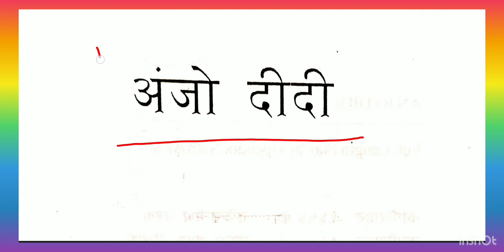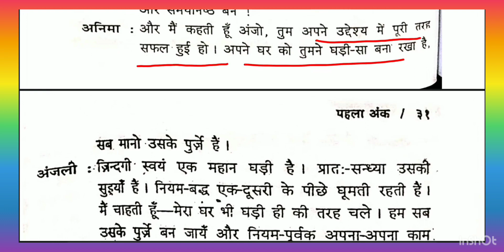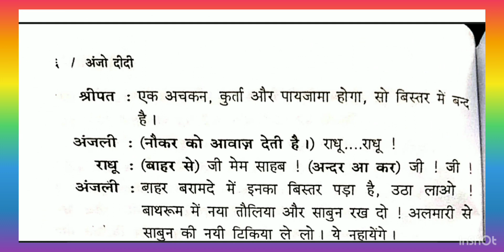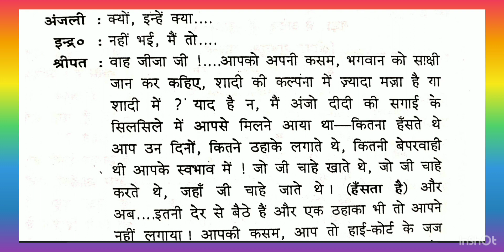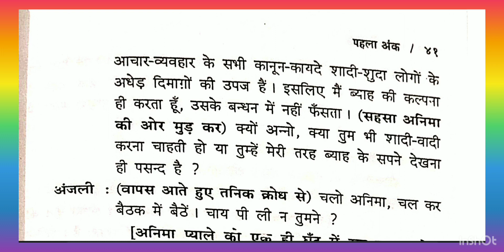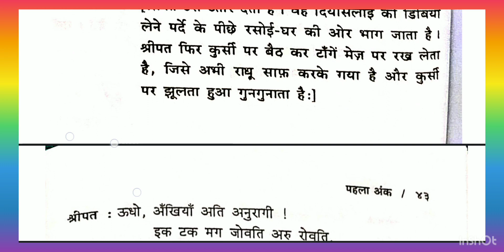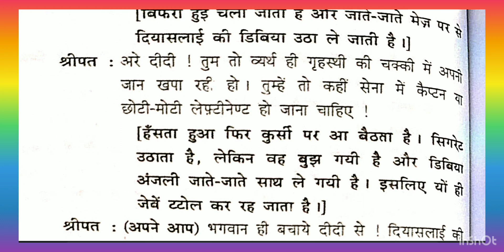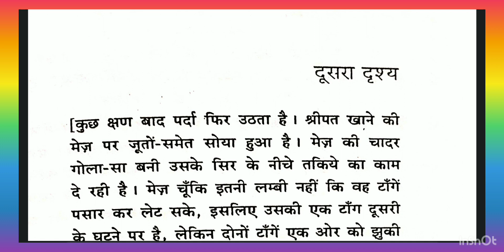अंजो दीदी / उपेंद्रनाथ अश्क / प्रथम अंक / प्रथम दृश्य / UGC NET JRF HINDI / इकाई 8 / उप सहायक आचार्य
Hello friends हम ugc net के इकाई 8 में लगे नाटक अंजो दीदी का आज अध्ययन करेंगे

कुछ महत्वपूर्ण बिंदुओं पर विशेष ध्यान देना है

अंजो दीदी नाटक के प्रमुख पात्र
अंजो दीदी का प्रमुख कथन
अंजो दीदी का प्रकाशन वर्ष
अंजो दीदी नाटक का कथानक
अंजो दीदी नाटक की विषय वस्तु
अंजो दीदी नाटक का मुख्य उद्देश्य
अंजो दीदी नाटक के लेखक
ugc net इकाई 8 में लगे हुए नाटक

प्रमुख पात्र
अंजलि (अंजो)
इंद्रनाथ
अनिमा
श्रीपत
नीरज
ओमी
राधू